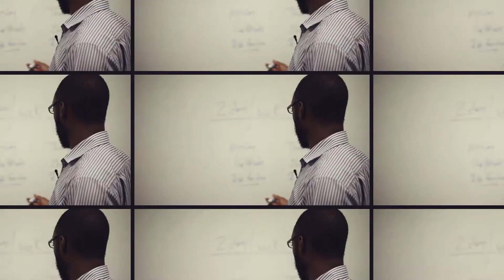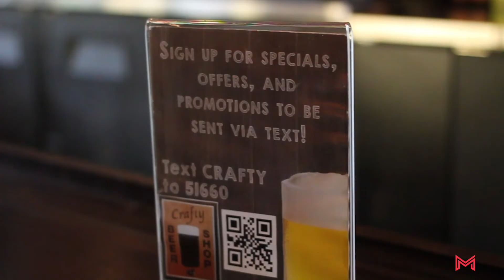Weekly Tips with MasterMIND: What's Your Story?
We might not be able to control much, but we can control our narrative. What's your story?